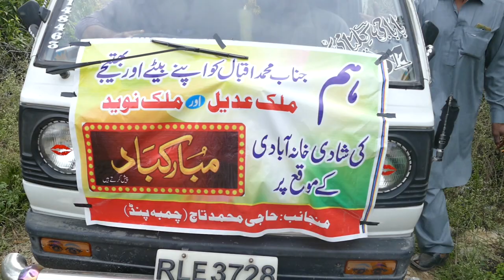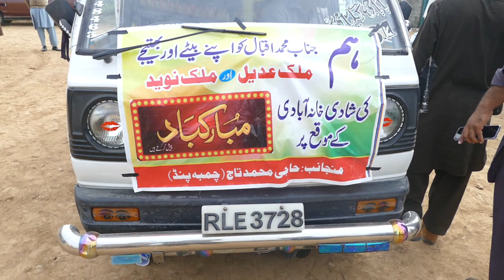Jora From Chamba pind in Vilag Sohra near jhamra sraigadai